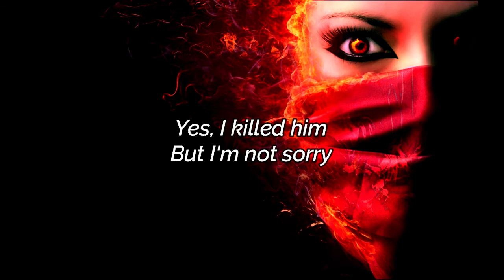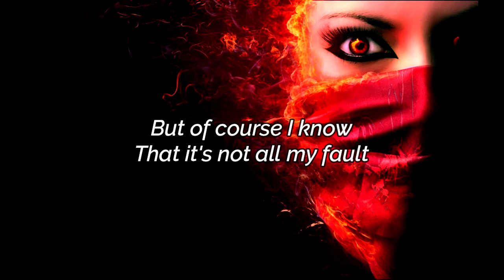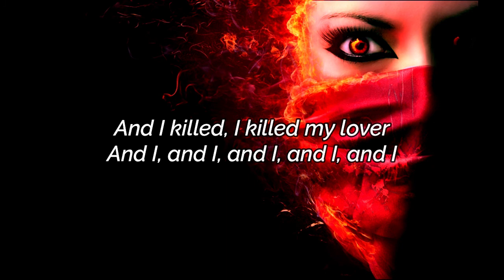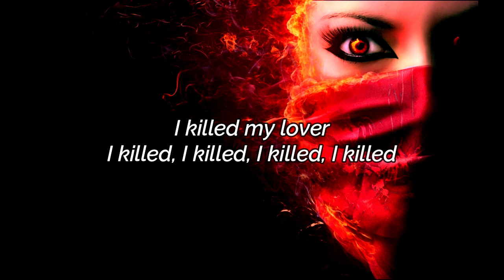TAKAYA - I Killed My Lover (вбила милого) [English Lyric Video]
All rights to their owners. Translated from ucranian.